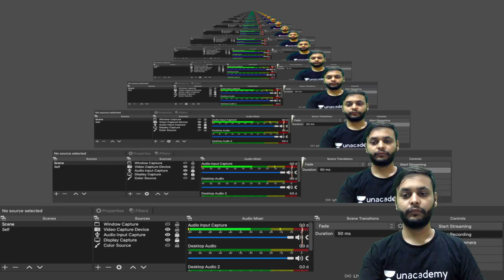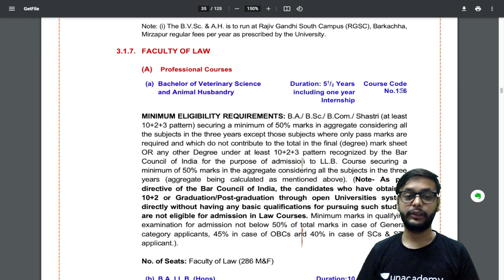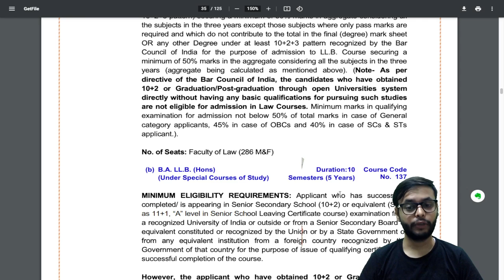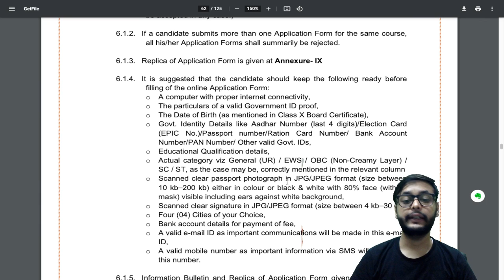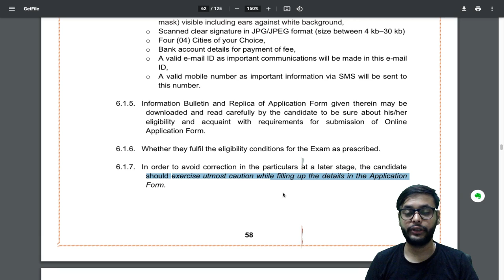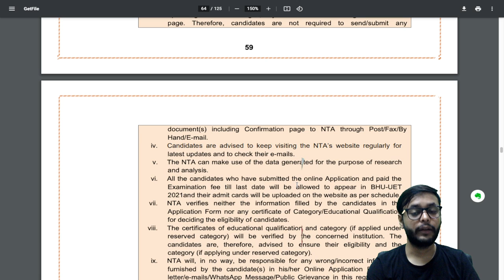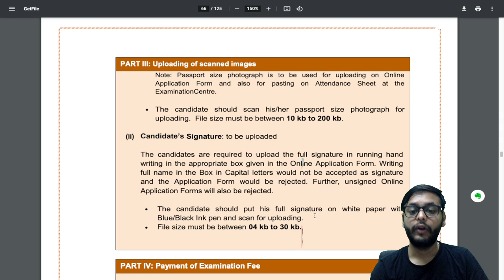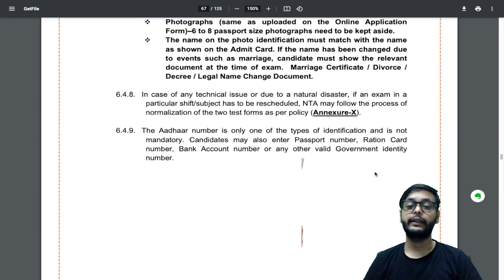Things to know before BLAT | BLAT 2021 Last Date to Register | BLAT 2021 Prep | Divya Kumar Garg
In this session, Divya Kumar Garg will be discussing, Things to know before BLAT | BLAT 2021 Last Date to Register | BLAT 2021 Prep | Divya Kumar Garg

You can enroll to Unacademy Subscription and get the following benefits:
1. Learn from your favorite teacher
2. Dedicated DOUBT sessions
3. One Subscription, Unlimited Access to Live Online Classes and Videos
4. Real-time interaction with best-in-class teachers
5. You can ask doubts in live online classes
6. Limited students in each Class
7. Download the videos & watch them offline